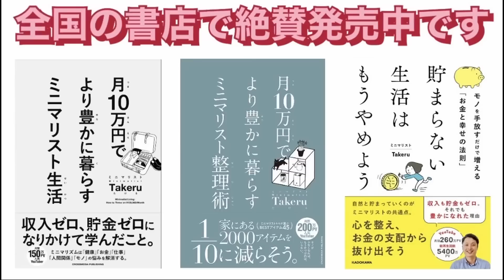貯蓄1000万円で不労収入が月10万円！具体的なアクション。二人暮らし | 生活費12万円 | 米国高配当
現在は月10万円の高額配当を得てゆるFIREで暮らしている。本気で1000万円貯めるために実践してきた具体的なアクションをご紹介。

【いしなすさんとの人気コラボ動画】

夫婦二人暮らしで月12万円の節約生活がストイックすぎたw  | 契約社員でも1000万円貯蓄 | 収支内訳公開 | ミニマリスト | 節約 | 貯金 | 貯蓄 | 共働き |

2年で1000万円貯蓄したミニマリスト夫婦の修行のような節約生活？| 生活費12万円 | 1R二人暮らし |

貯蓄1000万円で不労収入10万円！具体的なアクション。二人暮らし | 生活費12万円 | 米国高配当 |

お金が貯まり続ける「小さな暮らし」の正体。ミニマル家計で貯蓄1000万円突破！ルームツアー | 1R | 築37年 | 持たない暮らし |

捨てるとお金が貯まり続ける最強の片付け術！お金が貯まる片付け | 節約 | 貯金 | 整理整頓 | ミニマリスト | 断捨離 |

【いしなすさんのSNS】

・ミニマリズムの魅力を世界に広める
・精神的・時間的・経済的に豊かな人を増やす

2015年、難病で無職になり、貯金ゼロ・借金生活の人生どん底から、所有物の99%を捨てて人生をリセット。節約・貯金に励み、月10万円の超節約生活を始める。2017年12月、セミナー講師、書籍出版、イベント開催を夢見て、YouTubeを副業として始める。本業の傍、数年かけて徐々にYouTubeを伸ばし、2020年頃には登録者4万人を超え、セミナー講師、書籍出版、イベント開催の夢を果たす。2021年、YouTubeの登録者が10万人を超え、複数の不労所得・資産収入によってFIRE(経済的自立)を達成。今現在は日本全国を飛び回りながら、ミニマリズムの魅力を広めるための取材活動をしている。100万人以上の人生を、ミニマリズムによって変えていきたい。

皆様からのご意見・ご感想・ご質問をお待ちしております！
●この動画を見た感想
●こんな動画が見たい！聞きたい！
●応援の言葉(テンション上がります笑)

などなど、ぜひコメントをお待ちしております🙇‍♂️

1ミリでも、皆様の人生にいい影響を与える動画を作成していきますので、皆様からコメントを頂けるとモチベーションになります！✨

●Minimalist Takeruの書籍(3冊出版)

●日本初！ミニマリストの片付けサービスを始めました！

顔出し可
マスク着用での出演可
顔出し不可

⑥【応募理由】&【視聴者に何を伝えたいか】具体的にお願いします。